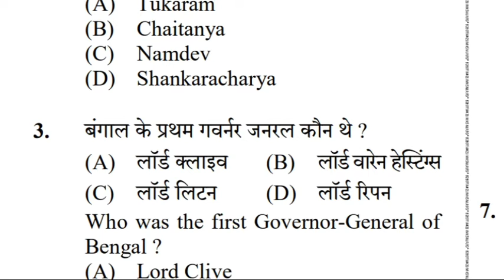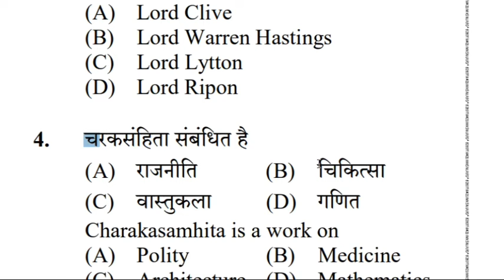UPSSSC static GK Important question | all competitive exams Question ,exam 2022